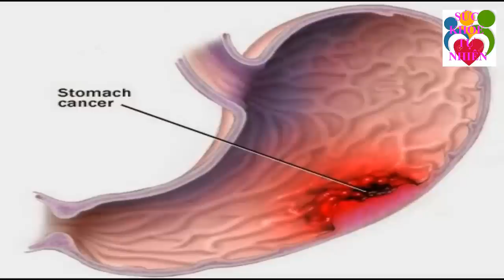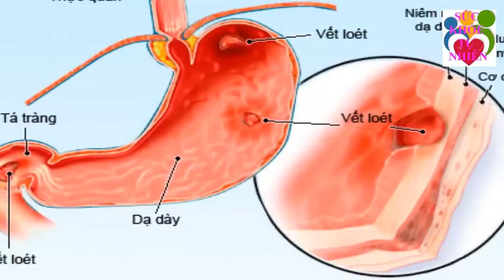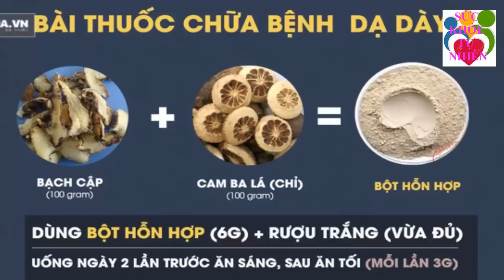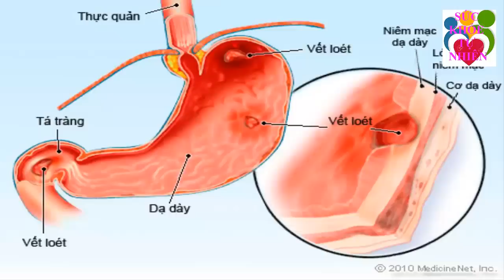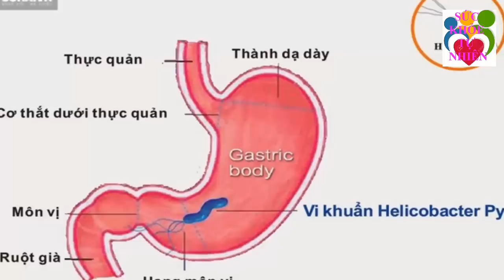Đau Nhức Xương Khớp Nặng Đến Mấy Cũng Hết Bay Với Bài Thuốc Từ Muối Công Hiệu Ít Người Biết - SKTN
Đau Nhức Xương Khớp Nặng Đến Mấy Cũng Hết Bay Với Bài Thuốc Từ Muối Công Hiệu Ít Người Biết - SKTN. Đăng ký kênh Sức Khỏe Tự Nhiên để nắm bắt được những tuyệt chiêu chăm sóc Sức Khỏe Tự Nhiên cho gia đình bạn cực kỳ đơn giản ngay tại nhà.
Xem thêm video Sức Khỏe Tự Nhiên:
- 6 Tác Dụng Của Đậu Đen Khiến Bệnh Tiểu Dường Biến Mất Cả Đời - Bạn Nhất Định Phải biết Điều Này
- 5 Trái Ớt Hiểm 2 Quả Trứng Gà 1 Muỗng Muối Trị "DỨT ĐIỂM" Tiểu Đường Chỉ Trong 5 Phút